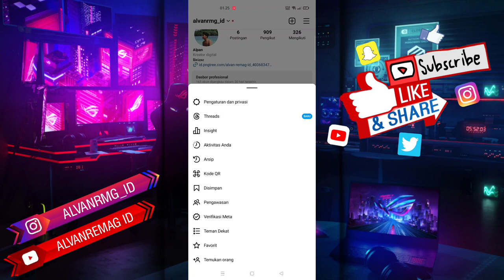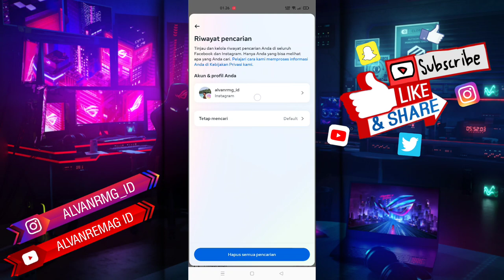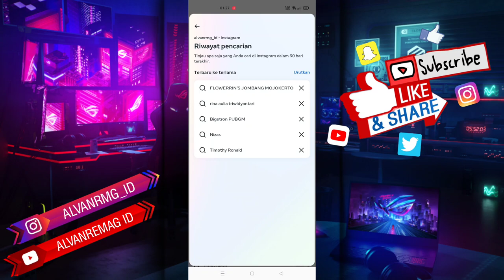CARA MELIHAT RIWAYAT PENCARIAN YANG SUDAH DIHAPUS DI INSTAGRAM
Assalamu’alaikum Wr.Wb